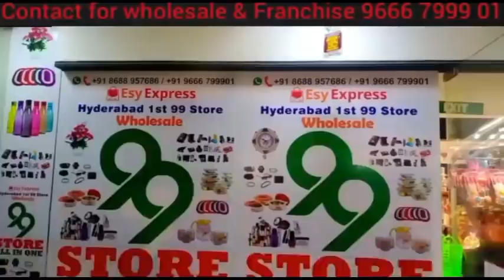Mitti Ke Samaan Ab Kyu Istemal Nahi Horahay Hain ? | Special Report By Sach News | Hyderabad